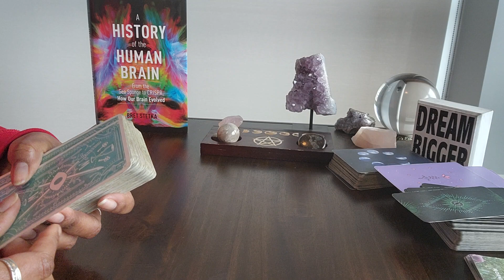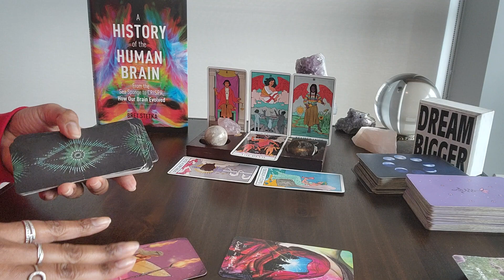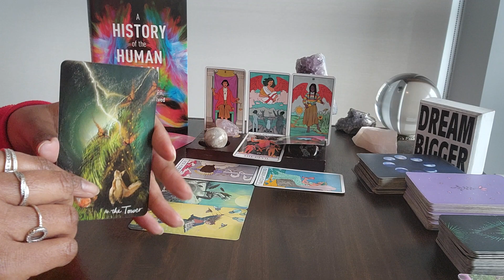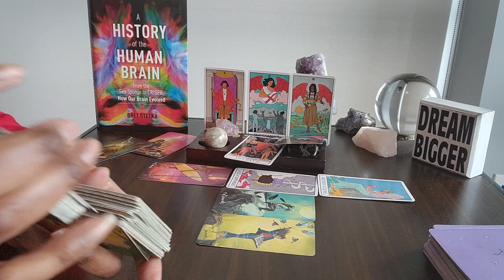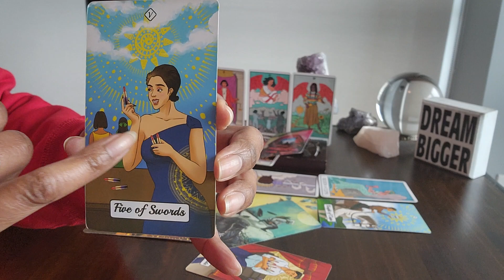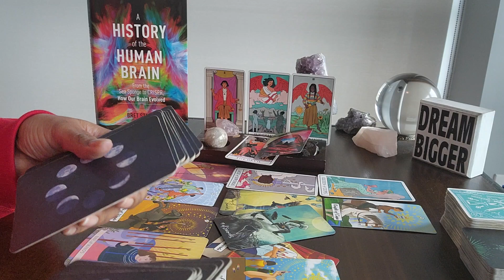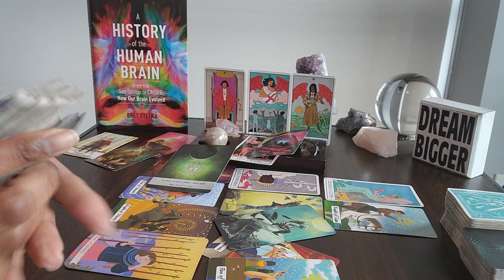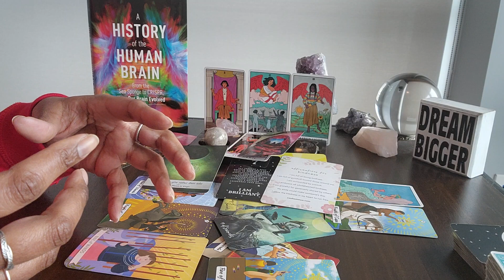Sagittarius: Jan 15 - 31st & #7 - Justice in UR favor! This is going 2 be a HUGH SHOCKER 4 them!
Table Read: A HISTORY OF HUMAN BRAIN by Bret Stetka